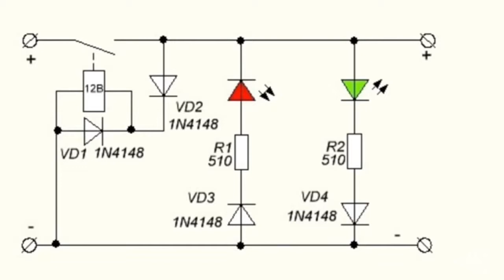Зарядник аккумулятора Зашита от короткий замикани